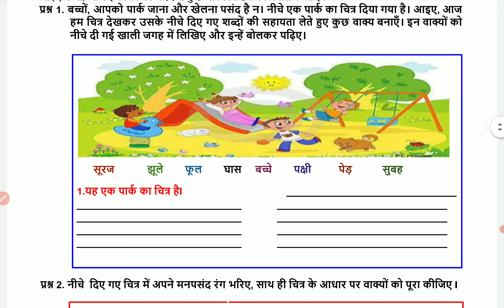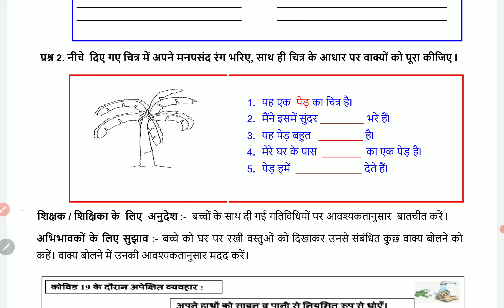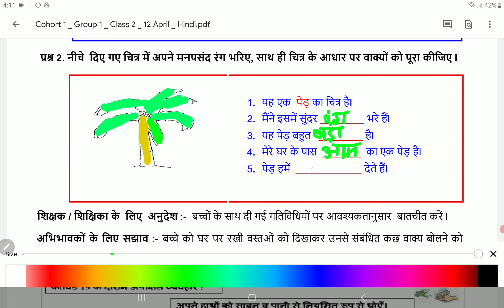Class 2 Hindi worksheet 8 12 April 2021 | 2nd Hindi worksheet 8 12 April 2021 | PCMB DIGITAL GURUKUL